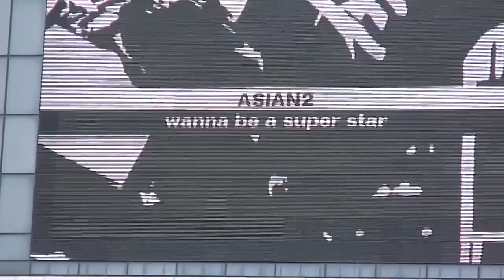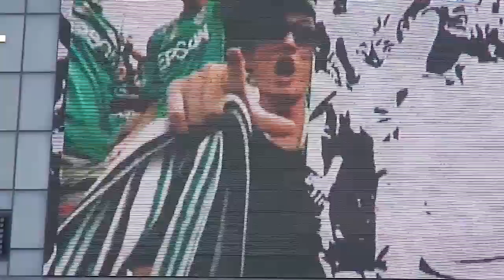2010 JFL後期7節 松本山雅1-1 V・ファーレン長崎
それにしても今日の塚田主審は何とかならないものでしょうかね。故意に不可解な判定を繰り返し、自分へのブーイングを楽しんでいいるように思えて仕方ないです。
 2010年9月12日　会場：アルウィン
【試合結果】　松本山雅FC　１－１　V・ファーレン長崎
【得点】
49分：V・ファーレン長崎　13 有光選手（PK）
69分：松本山雅FC　20 須藤選手
入場者数：4339人
ＡＳＩＡＮ２「wanna be a super star」のＣＤシングルリリース
松商学園高校トワリングバトン部